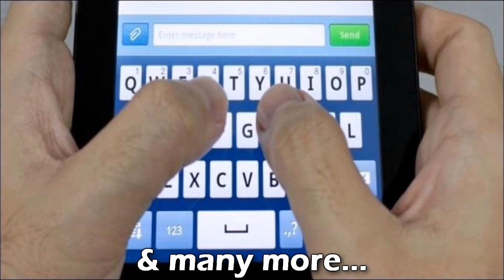Catfish'd Episode 30 Part 1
Normal POV
Demi waited outside of the airport looking through the doors to find Joe. She was scanning the people so intently waiting to see her man. She smiled wide as she saw him, she was about to get out of the car but he had already spotted her she opened the trunk to let him put his bag in. Moments later he was inside the car.
“I want to kiss you but I’m sure the people waiting for the spot will not like that so-“
“Who cares.” He says as he grabs Demi face and kisses her.
“ok.” She said with a smile before driving off. Demi stopped by a Chik Fil A because both of them were starving. “I’m really glad you’re here.”
“I am too.” Joe took a sip of his drink.
“You don’t seem like it.” Demi said seeing Joe looked kind of down.
“I’m sorry I don’t mean to be down, I just haven’t heard back from any of the interviews yet. And I am really glad I’m here I was just hoping I’d hear back by now.”
“I’m sorry.” Demi moved closer to him on the booth.
“It’s not your fault. I just wish I knew what I did wrong.”
“I doubt it’s you Joe.”
“It has to be me why else wouldn’t they call?”
“There could be many reasons.”
“Name one.” Joe snapped. Joe instantly apologized.
“It’s ok. I can understand the frustration if I hadn’t heard from Sophia I’d be in the same shoes as you.” Joe nodded as he looked over at Demi.
“I’m sorry again. I just need to let this go and enjoy this time with you.”
“I’d like that.” She gave him a kiss before they both went back to their food.
“What do you want to do after this?”
“I know the perfect thing and it’ll keep your mind off this whole job thing.”
“All right.” Joe said as he ate a fry.
“But we might have to wait a bit after eating.”
“Now I’m really confused.”
“Trust me you’ll love this.”
“I’ll trust you.”
“Good.” Demi and Joe finished eating once they were done, Demi dropped him off at his hotel. She tried to get her parents to let him stay with them but his father wasn’t too keen on the idea. After the hotel Demi took Joe to a trampoline place.
“This is your idea.”
“It’s so much fun and for a few hours you can be a kid again. And trust me it’ll be such a stress reliever.”
“I think you’re right.” Joe and Demi paid and then got a locker put their stuff in. Moments later they were climbing the steps to trampoline. They were lucky that even though they were done with school, public schools weren’t so the place wasn’t too busy. Joe grabbed Demi’s hand leading her to the far side where there wasn’t anyone and they started to jump. Within seconds they were laughing and having a blast. They jumped on the trampolines for a little bit then had fun jumping into the foam pits. They tried to do fun unique jumps like they were seeing other people doing but they weren’t the best but they had fun trying.
“The only thing I know how to do is a cartwheel.”
“I can’t even do that.”
“I could teach you, it’s not that hard.”
“I think I’ll be ok if I never learn how to do a cart wheel.” Demi shook her head as she did a cart wheel then jumped on the trampoline. Joe didn’t realize how stressed out he was until he finally found himself relaxing.
“I’m exhausted that almost felt like a work out.”
“Agreed.” Demi said as they walked down the steps.
“I kind of need something to eat, want to grab something after this?”
“Sure.” Demi walked over to the locker and pulled out their stuff as she was putting on her shoes she noticed Joe just staring at his phone.
“Joe what is it?”
“They called.”
“The job?” Joe nodded. “Call them back.”
“And they left a voicemail.”
“Go listen.” Demi said excitedly as she moved closer to him as he listened to the voicemail.